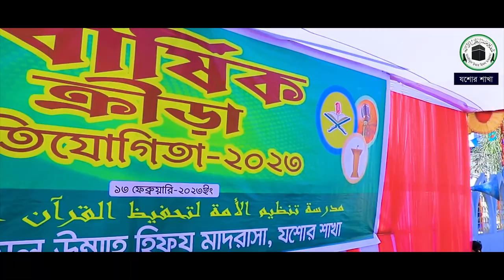তানযীমুল উম্মাহ হিফয মাদরাসা যশোর শাখার বার্ষিক ক্রীড়া প্রতিযোগীতা- ২০২৩ ।।Tanzim Tv jashore ।।